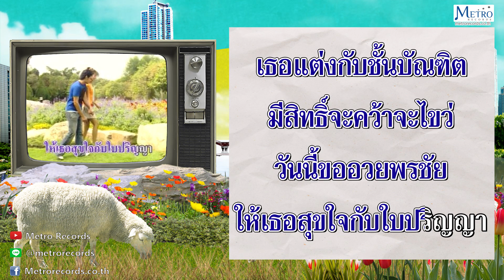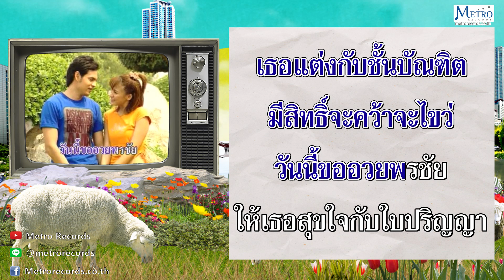ป.6 อกหัก - ไชยา มิตรชัย (Official Master)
เพลงลูกทุ่งอมตะ #"ไชยามิตรชัย"
เพลง : "ป 6 อกหัก"
ศิลปิน :  "ไชยา มิตรชัย"
คำร้อง/ทำนอง : สมหวัง ช่วงโชติ
อัลบั้ม : คาราโอเกะชุด "ไชยา มิตรชัย ฮิตโดนใจ"